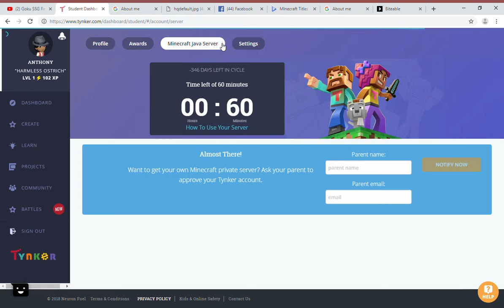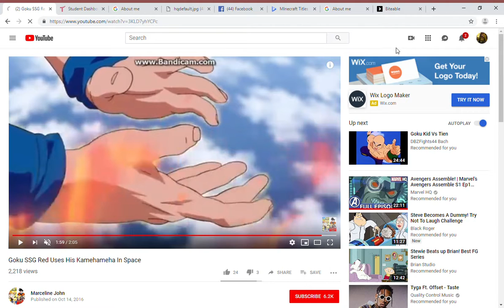Student Dashboard Tynker